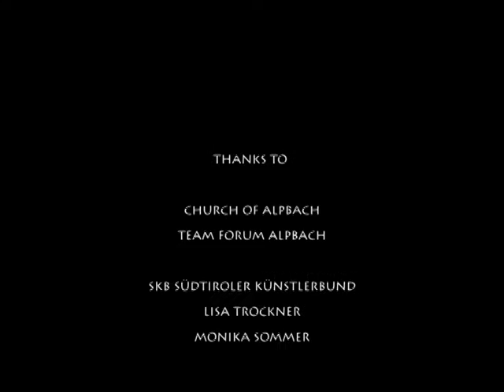Install "Untitled (Inequal Experience)"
The site specific work Untitled (Inequal Experience) was made for the European Forum Alpbach 2015.